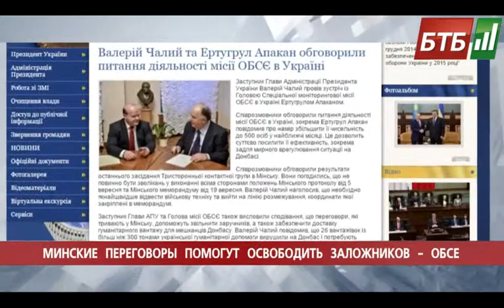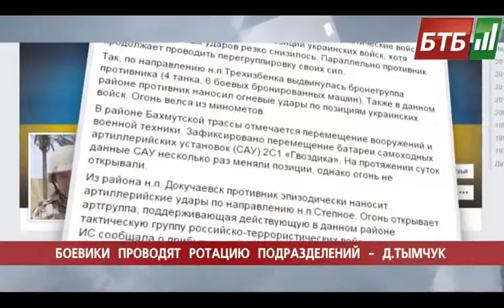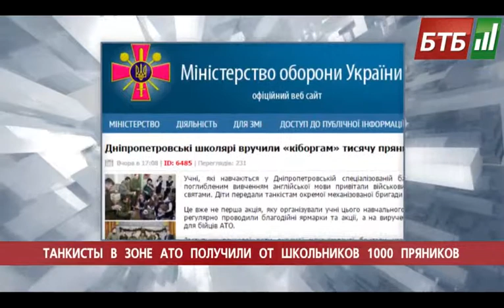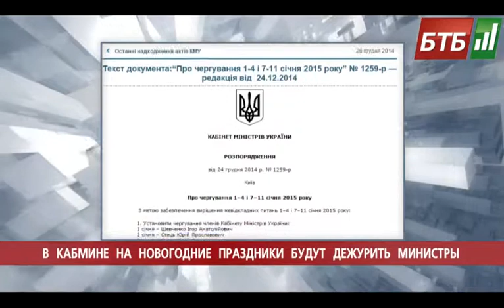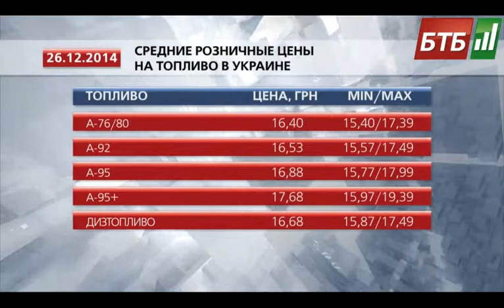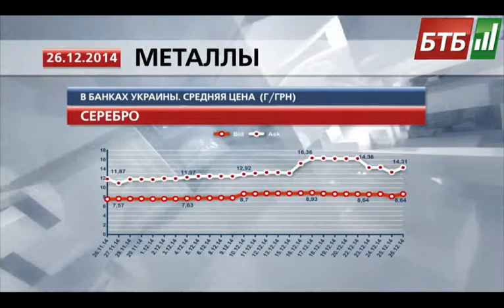Випуск 26-12-2014 о 13:00